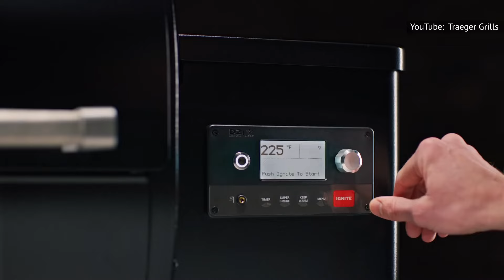La Verdadera Diferencia Entre La Carne Ahumada Y A La Parrilla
Aunque el acto de ahumar la carne suele ir acompañado de asar a la parrilla, hay una diferencia significativa entre ambos métodos. La preparación, el equipo, el esfuerzo, el tiempo y sabor... Hay muchos otros factores que hay que tener en cuenta a la hora de decidir qué método usar, y el resultado definitivamente no es el mismo.

El ahumado es una forma de conservar y cocinar los alimentos, utilizando humo combinado con calor bajo e indirecto contenido en un espacio cerrado. Aunque antiguamente era un método práctico -la carne tenía que conservarse antes de que existieran los refrigeradores-, hoy la gente suele recurrir al ahumado por el sabor y la ternura que se le imparte en el proceso.

La variedad entra en juego con la elección de la madera que se quema como fuente de calor. El humo crea diferentes sabores según el tipo de madera utilizada: por ejemplo, mezquite, nogal americano o manzana. También son comunes los ahumadores eléctricos, de gas y de carbón, y todos ellos garantizan que se mantenga una temperatura constante durante todo el proceso para una cocción uniforme.

El ahumado en caliente se produce a un calor constante durante mucho tiempo, y puede ser un proceso de todo el día. De este modo, la carne se cocina en exceso, por lo que también se puede utilizar una especia seca para darle más sabor. Además de añadir el sabor del humo y la madera, el largo proceso de ahumado hace que el colágeno y la grasa se rompan y se derritan, resultando una carne jugosa y tierna.

¿Cómo se ahuma la carne? ​| 0:00
¿Cómo se asa la carne? | 1:28
¿Es un método más nutritivo? | 2:50
¿Es más fácil asar o ahumar la carne? | 4:08
¿Hay carnes que son mejores ahumadas o asadas? | 5:39